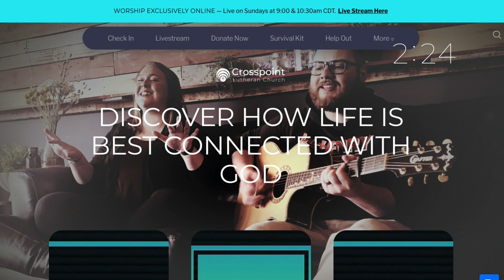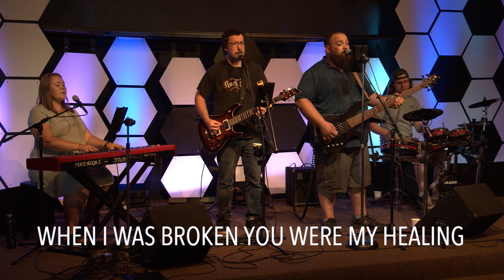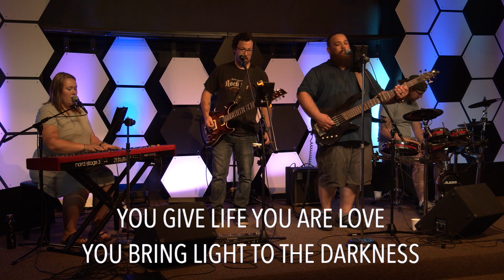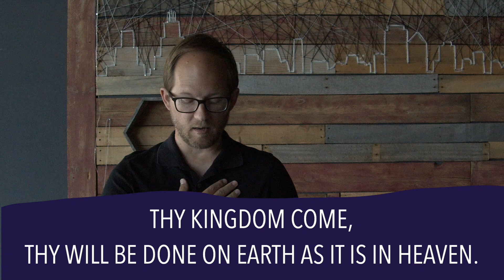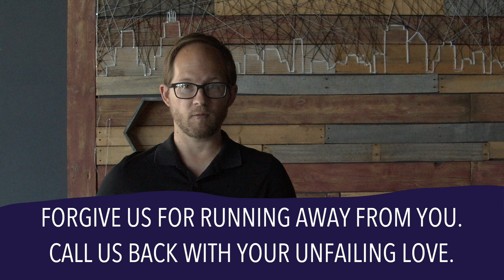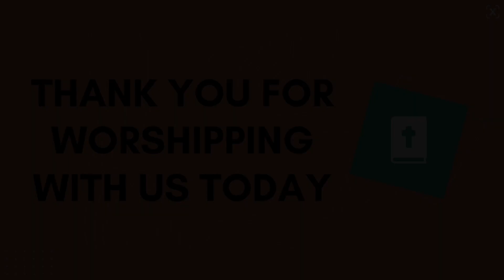Worship | David & Samuel (Week 7)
How did David become King David? It was all Samuel's fault...